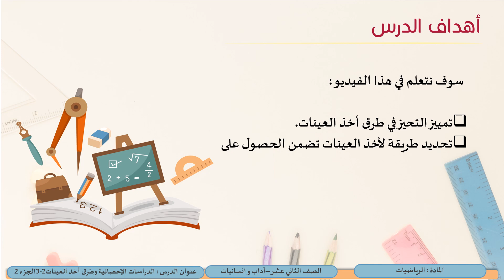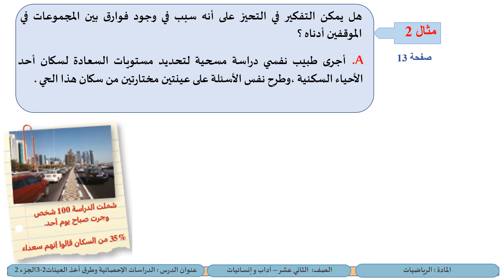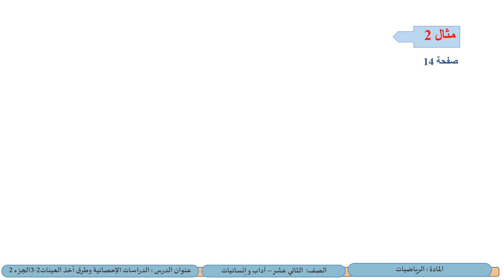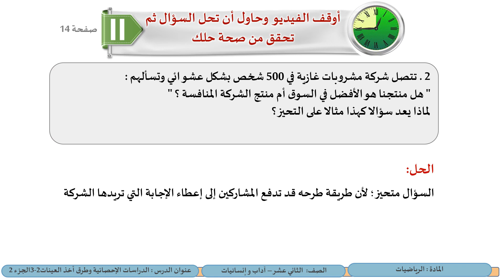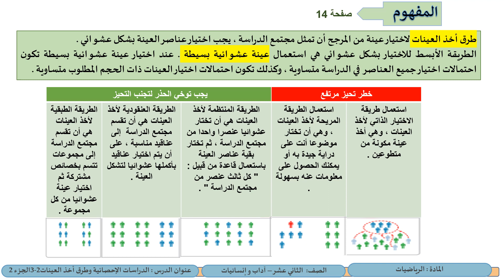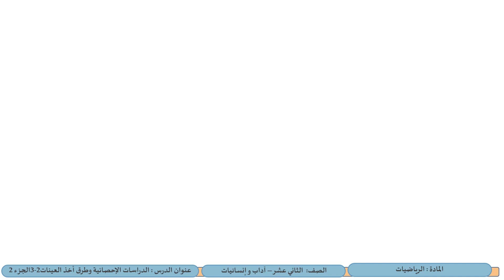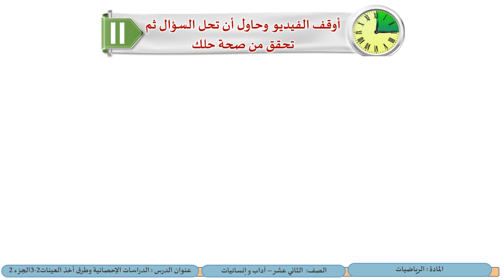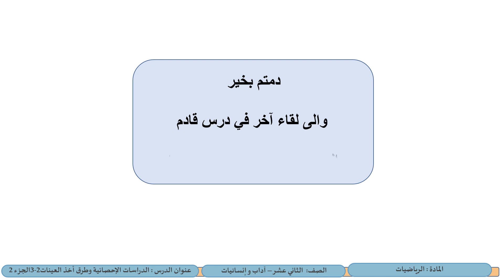الصف الثاني عشر-المسار الأدبي-الرياضيات- الدراسات الاحصائية وطرق أخذ العينات 2